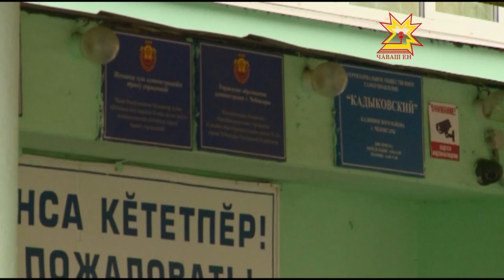Глава Чувашии провел еженедельное совещание с членами правительства республики.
Выпавший в минувшее воскресение снег и массовое отравление детей в Чебоксарской школе №43 стали основными темами еженедельной планерки с Главой республики.